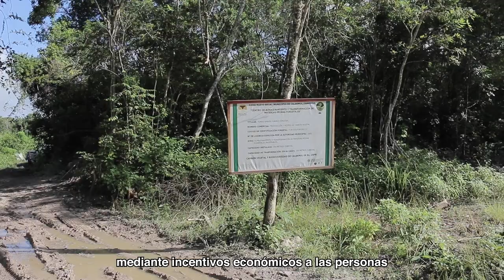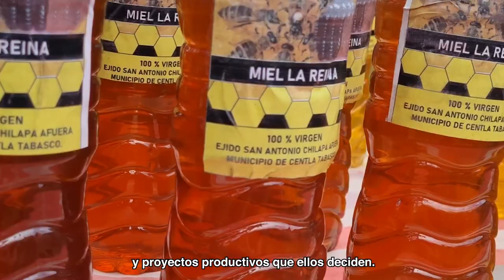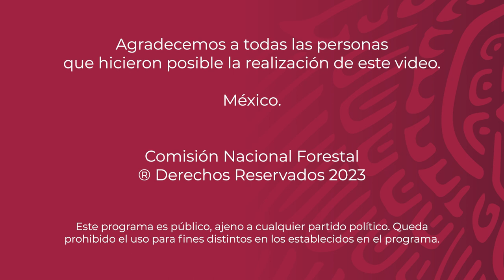Pago por Servicios Ambientales - Información General